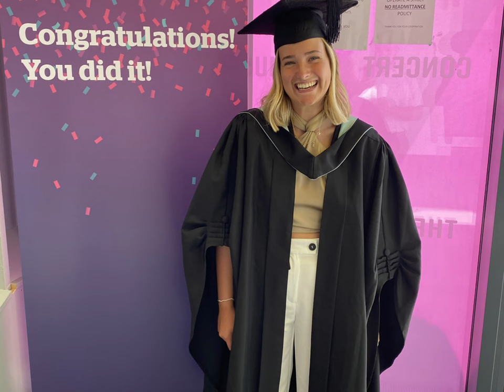Alex’s Graduation 2022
My beautiful talented daughter graduated from Hull University with a first in Law, so proud 🥹